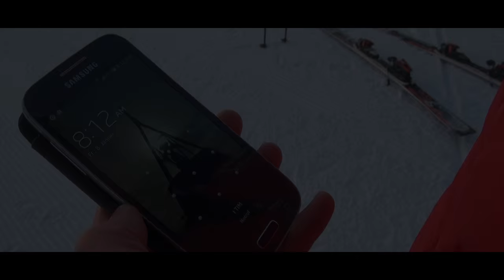Kronplatz 08.01.2016 - The Perfect Ski Experience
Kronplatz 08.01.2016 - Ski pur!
Kronplatz 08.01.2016 - Sci allo stato puro!
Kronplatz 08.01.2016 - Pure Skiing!